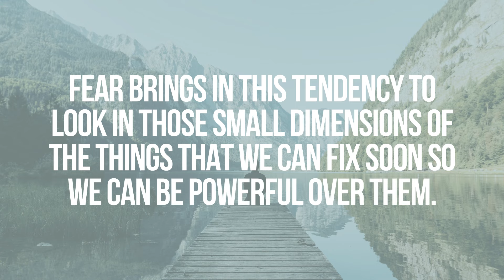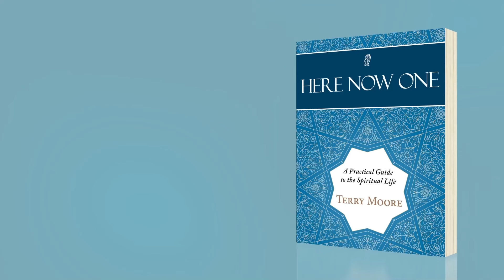Connection Between Fear and Abstraction- Terry Moore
Terry Moore explains the relationship between fear and abstraction and how to discriminate small, solvable problems from large, unsolvable ones.